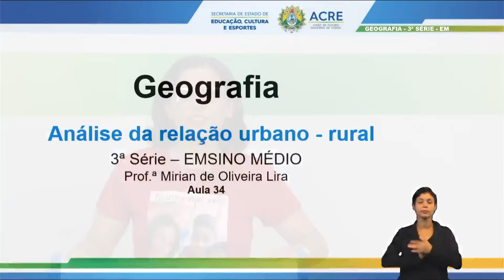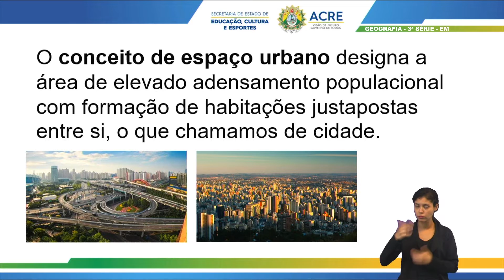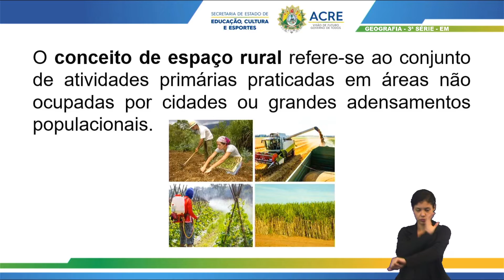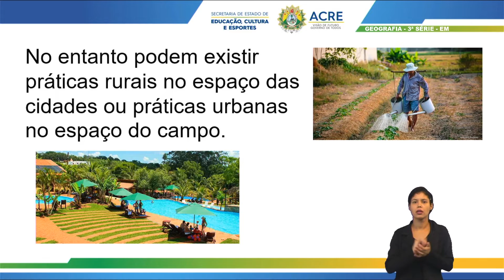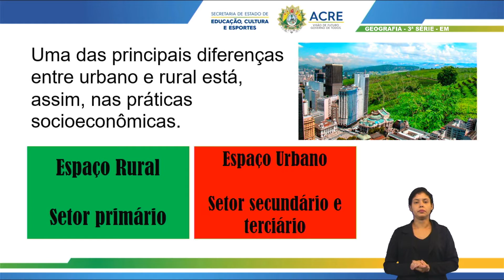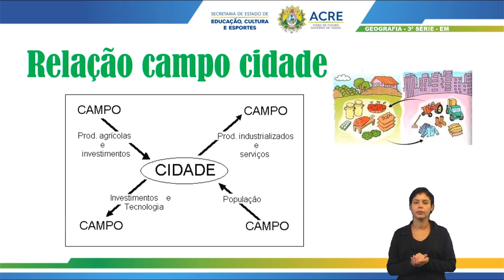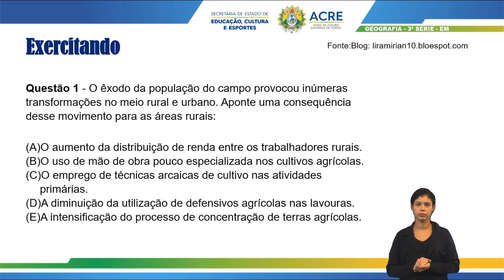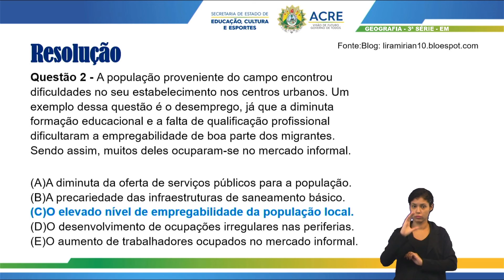3ª Série - Geografia - Aula 34 - Análise da Relação Urbano-Rural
3ª Série do Ensino Médio.
Aula 34 de Geografia.
Tema: Análise da Relação Urbano-Rural.
Professora: Mirian.
Ano Letivo 2021
Acesse: